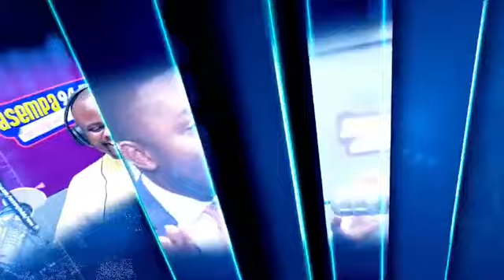COCOBOD was bankrupt when I took over in 2017 - COCOBOD CEO Joseph Boahen Aidoo | Ekosiisen